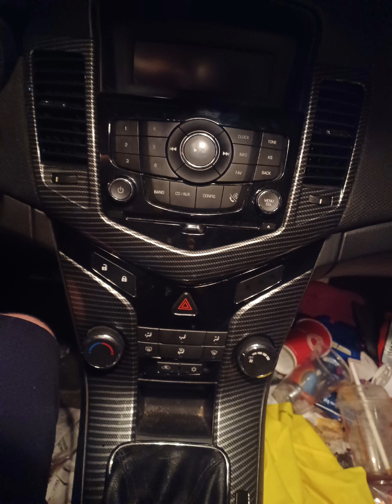June 26, 2024